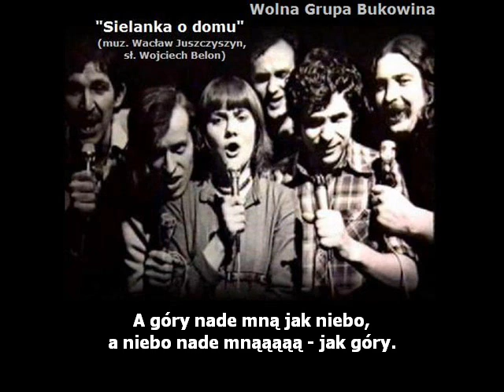21 Wolna Grupa Bukowina - Sielanka o domu (z tekstem)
Utwór "Sielanka o domu" (muz. Wacław Juszczyszyn, sł. Wojciech Belon) pochodzi z albumu zespołu Wolna Grupa Bukowina – "Bukowina", wydanego przez wytwórnię Pomaton – 1 00951 na CD w 2017 roku.
Jest to album cover Wolna Grupa Bukowina - "Bukowina" wydanego w 1991 roku.

Wykonawcy:
Wojciech Belon - gitara, śpiew
Grażyna Kulawik - śpiew
Wojciech Jarociński - gitara, śpiew
Wacław Juszczyszyn - gitara, śpiew
Ryszard Styła - gitara, śpiew
Andrzej Pawlik - gitara basowa
Bogusław Mietniowski - gitara basowa
Jacek Wojnarowski - perkusja

Tekst:
A jeśli dom będę miał,
to będzie bukowy koniecznie,
pachnący i słoneczny.

Wieczorem usiądę - wiatr gra,
a zegar na ścianie gwarzy.
Dobrze się idzie panie zegarze:
Tik tak, tik tak, tik taaaak.

Świeca skwierczy i mruga przewrotnie,
więc puszczam oko do niej.
Dobry humor dziś pani ma.

Szukam, szukania mi trzeba, domu.
Gitarą i piórem.
A góry nade mną jak niebo,
a niebo nade mną - jak góry.

Gdy głosy usłyszę u drzwi
czyjekolwiek, "Wejdźcie", poproszę.
Jestem zbieraczem głosów.

A dom mój bardzo lubi, gdy
śmiech ściany mu rozjaśnia
i gędźby lubi pieśni.

Wpadnijcie na parę chwil,
kiedy los was zawiedzie w te strony,
bo dom mój otworem stoi
dla takich jak wy.

Gitarą i piórem.

Zaproszę dzień i noc,
zaproszę cztery wiatry.
Dla wszystkich drzwi otwarte!

Ktoś poda pierwszy ton,
zagramy na góry koncert
buków porą pachnącą.

Nasiąkną ściany grą,
a zmęczonym wędrownikom
odpocząć pozwolą muzyką,
bo taki będzie mój dom.

Gitarą i piórem.

Gitarą i piórem.